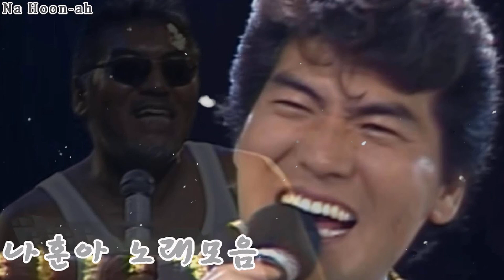나훈아 사내 공 사랑 영영 잡초 땡벌 사모 바보같은사나이 잊을수가있을까 남자의인생 무시로 내삶을눈물로채워도 고향역 모정의세월 어매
👉 최신 비디오를 받으려면 채널을 구독하십시오

하루마다 좋은 음악으로 시작할수 있어서 좋네요

나훈아콘서트,
나훈아,
나훈아 노래 모음 30 곡,
나훈아 콘서트,
나훈아 신곡,
나훈아콘서트2020,
나훈아부산콘서트,
나훈아 테스형,
나훈아콘서트2022,
나훈아 공연,
테스형,
나훈아신곡,
나훈아공연,
나훈아공연실황,
나훈아대구콘서트,
나훈아 공연실황,
나훈아 콘서트 2022,
나훈아노래,
나훈아 콘서트 실황,
나훈아 노래,
나훈아 쇼,
나훈아 콘서트 2020,
나훈아콘서트2020추석콘서트,
라훈아일본공연,
나훈아콘서트2021,
나훈아 신곡 모음,
나훈아공연2022,
나훈아쇼2022,
테스형 나훈아,
나훈아,
나훈아 부산 공연,
나훈아부산공연실황,
나훈아광주콘서트,
나훈아신곡17곡,
나훈아신곡모음,
나훈아 부산 콘서트,
나훈아사망설,
나훈아테스형,
라훈아공연,
나훈아 노래 모음 30 곡 광고없음,
나훈아 광주 콘서트